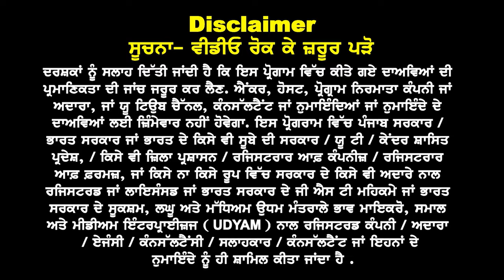Canada : May & Pending Files Results Trend I Sep Intake 24 ਹੋਊ ਆਹ ਧਮਾਕਾ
Canada
May & Pending
Files Results Trend

Sep Intake 24
ਹੋਊ ਆਹ ਧਮਾਕਾ